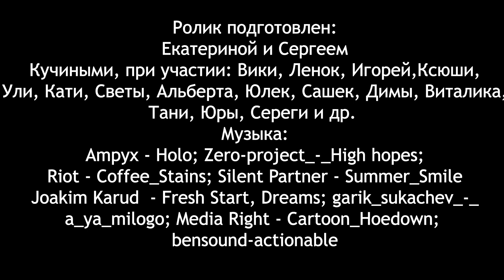Сплав по реке Которосли. В поход большой компанией? Ярославская область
В начале мая мы с друзьями сплавлялись по реке Которосли в Ярославской области. В этом видео мы расскажем вам, что важно знать отправляясь в поход большой компанией! И просто душевно проведем время)  Весело? Интересно? Конечно! Но многое зависит от компании, у нас она была отличная) Садимся в байдарку и погнали! В конце немного дегтя)
Мы - веселая молодая  семейка, которая обожает приключения и путешествия! Папа Сережа, мама Катя, и крошка Олеся (часто путешествует с нами).
Мы путешествуем самостоятельно, ищем необычные и красивые места и , снимаем все этот на камеру. Наши видеоотчеты мы стараемся делать с изюминкой и небанально! Мы делаем не только красивые и креативные ролики, но и полезные для тех кто собирается в путешествие!